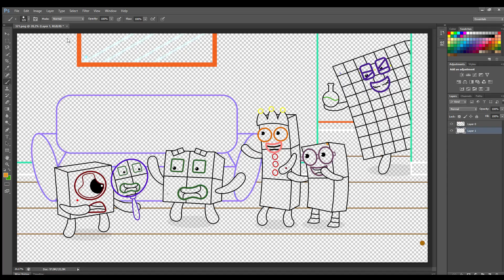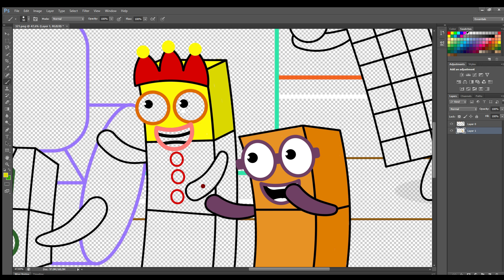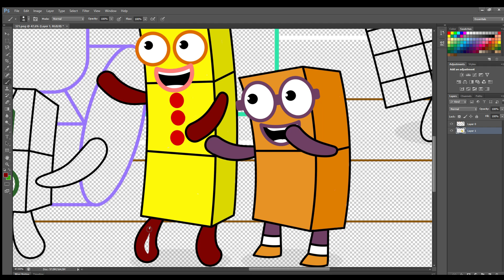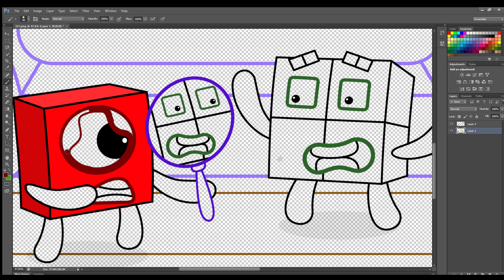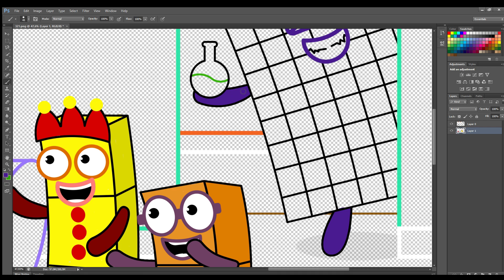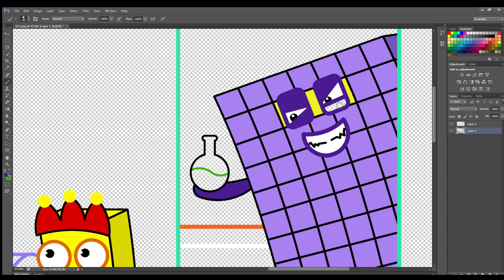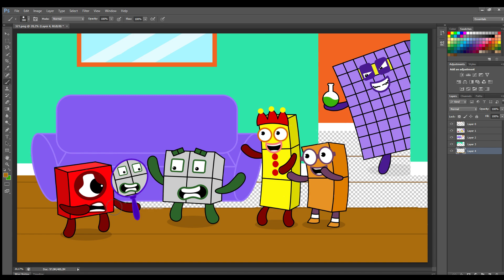Who Stole Numberblocks 4's Favorite Color? | Numberblocks Fanmade Coloring Story